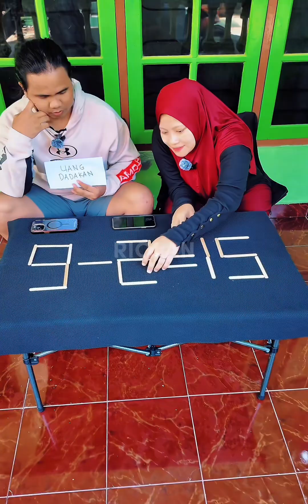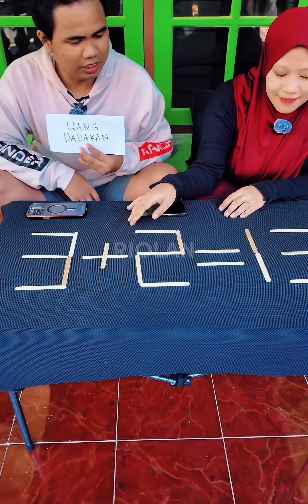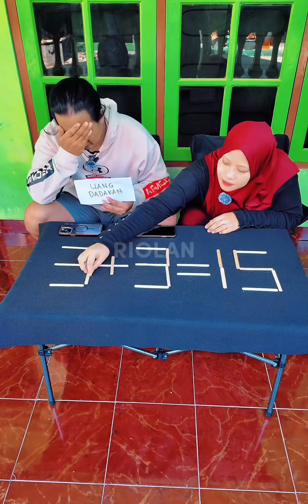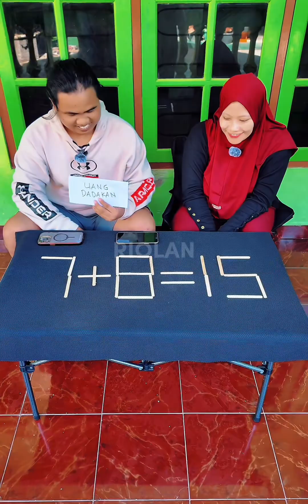Pindahkan 2x stiknya saja